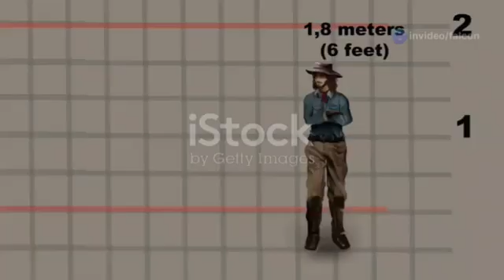Top 5 Biggest Dinosaurs to ever walk the Earth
Top 5 Dinosaurs To Ever Walk The Earth